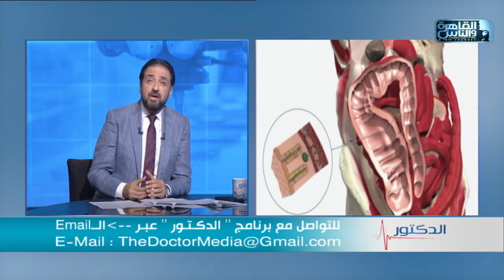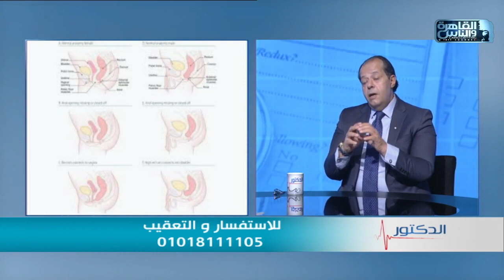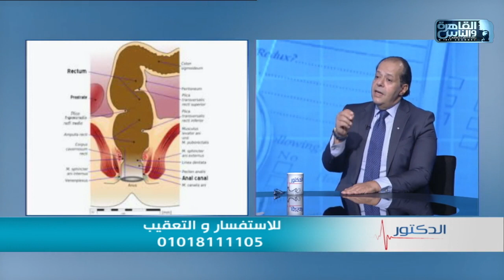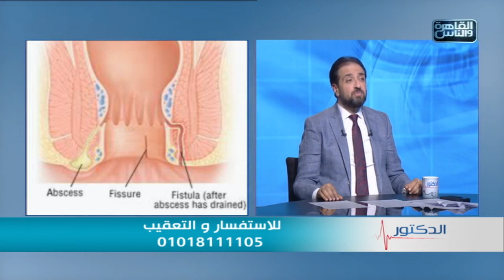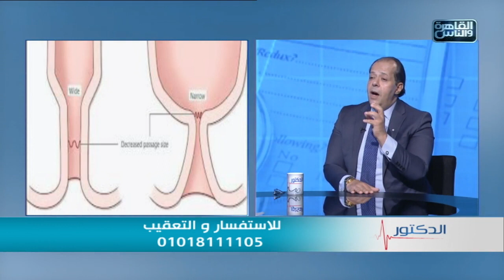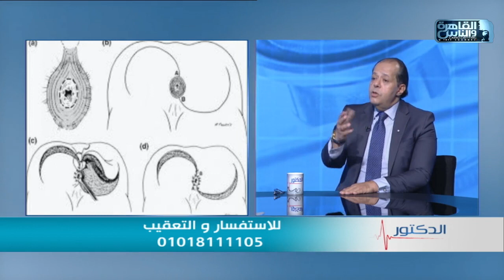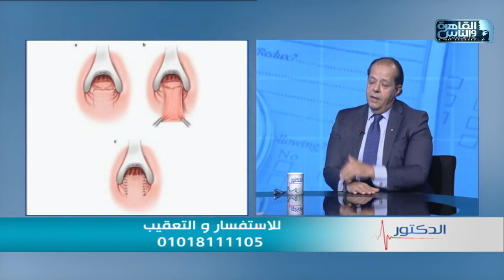فنيات علاج ضيق القناة الشرجية وأسبابها مع دكتور اسماعيل احمد شفيق